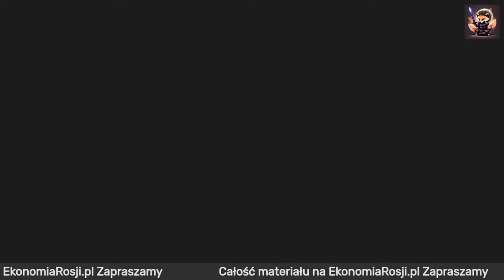#41 [SUBS] Na żywo Meissner, Lisowski, Prof. Boćkowski, Lech, Jeżowski - Amba fatima czołgów i kasy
Zapraszamy na cotygodniowy panel dyskusyjny na żywo z widzami.
Ta część zawiera dyskusje na tematy gospodarcze i polityczno-wojskowe.
Powiemy sobie o brakach rosyjskiej armii, stanie rosyjskiej gospodarki w szczególności przyjrzymy się danym produkcji kompleksu przemysłowo-wojennego.
Będą też najnowsze dane o rosyjskim budżecie i handlu zagranicznym.
Omówimy wydarzenia ostatnich dni i powiemy co może nas czekać w następnych tygodniach.
A wszystko okraszone humorem gości i gospodarzy programu.
▪️ Mateusz z WarNewsPL
▪️ Kapitan Maciej Lisowski
▪️ Martinkaa
▪️ Paweł Jeżowski
▪️ Marek Meissner
▪️ Mateusz Lech ( Pan Zen)
▪️ Profesor Daniel Boćkowski
Jak zwykle na dwóch kanałach Kremlinka Show i Kapitan Lisowski.
Sporo informacji publikowanych nie znajdziecie w żadnej polskiej gazecie czy popularnych mediach.
Razem  staramy wyprzedzać czas i często analizujemy obecne wydarzenia pragnąc przybliżyć najbardziej prawdopodobne scenariusze.